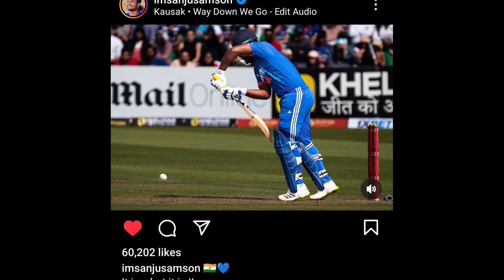ಲಂಕಾ ವಿರುದ್ಧ ಗೆದ್ದ ನಂತರ ಭಾರತ ‌ಮೇಲೆ ಅವಾಜ ಹಾಕಿ ಭಾರತ ಬಗ್ಗೆ ಹೇಳಿದನು.2023 world cup India vs Pakistan